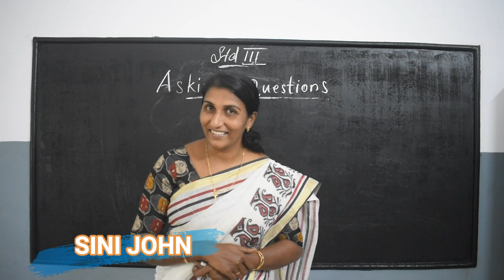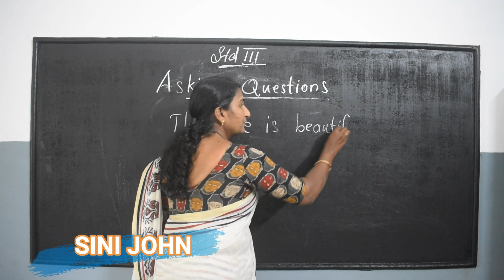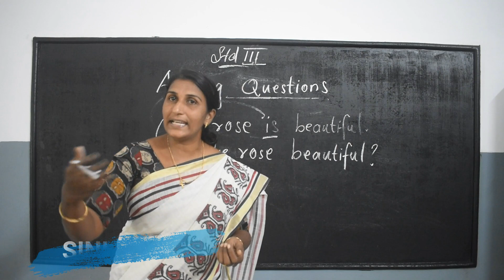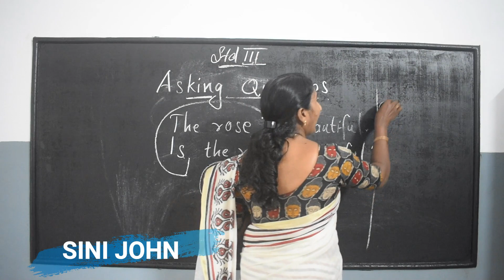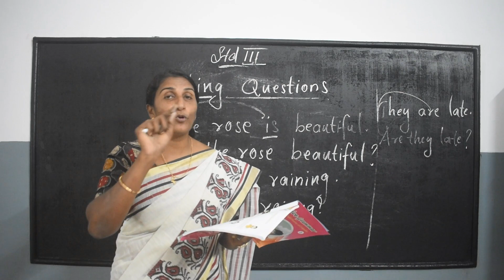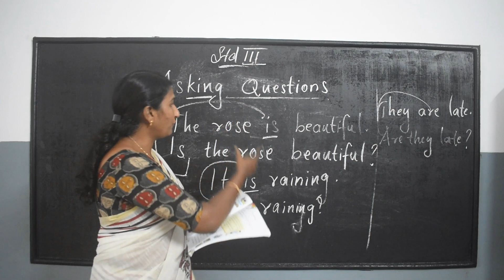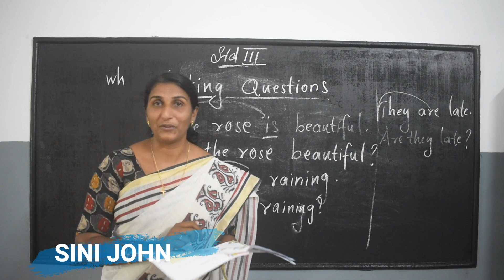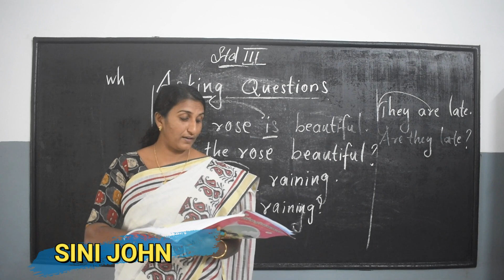ST SEBASTIANS LP SCHOOL KUTTIKAD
SPOKEN ENGLISH CLASS CLASS 3
06/08/2020